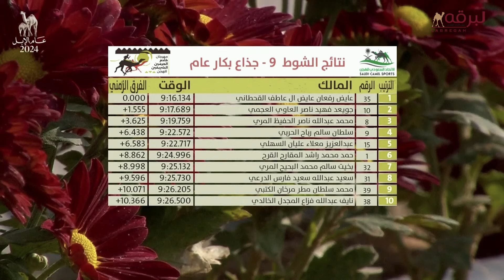ش9 خطر لـ عايض رفعان عايض القحطاني (مهرجان خادم الحرمين الشريفين 13-2-2024ص) جذاع بكار عام 9:16:13